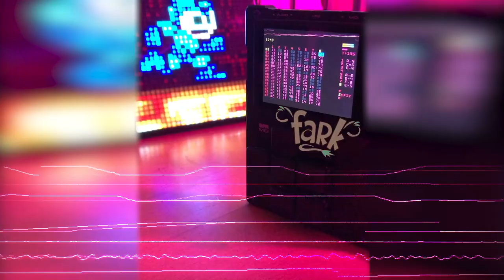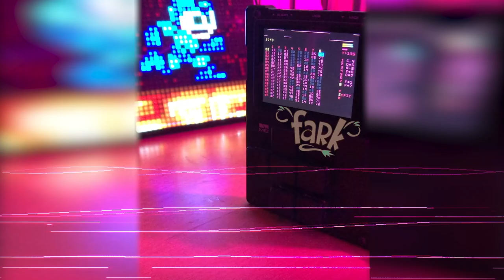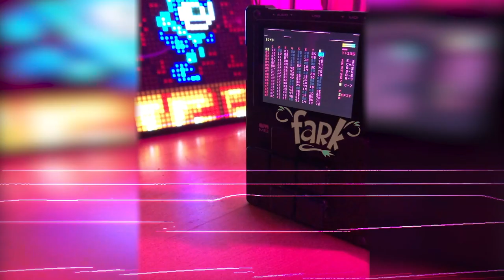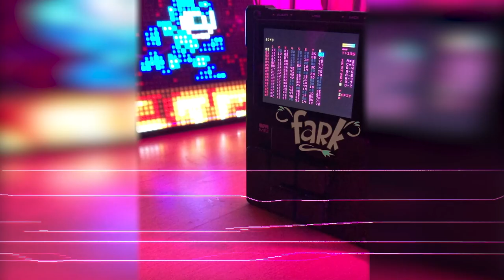faRk - "Harding" (Mega Man 3 - Hard man stage remix using m8tracker)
I remixed my favorite track from the Mega Man-series.